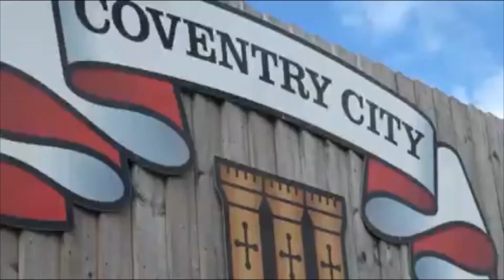A Tribute to Josh Eccles 2022 | The Coventry City Starlet